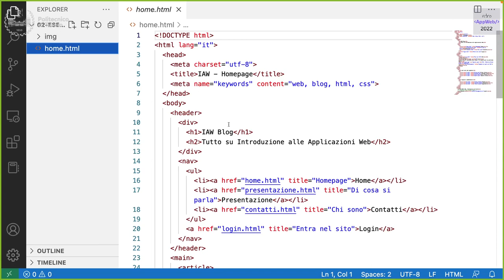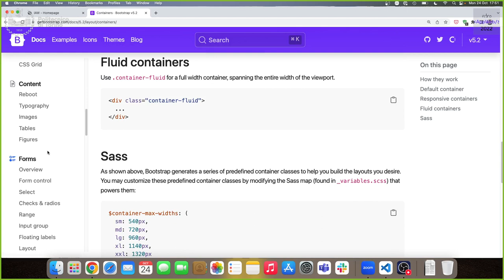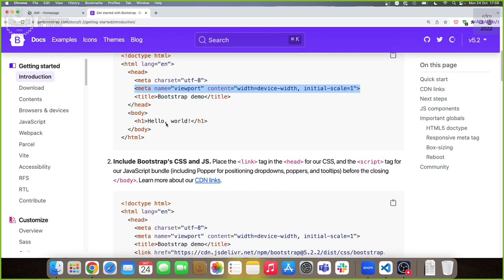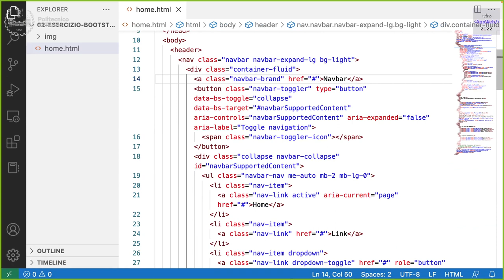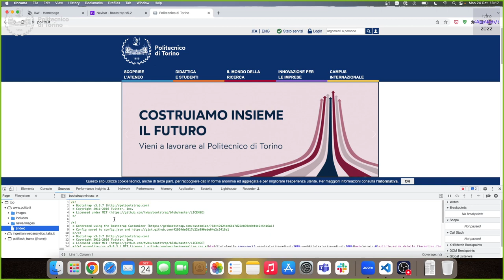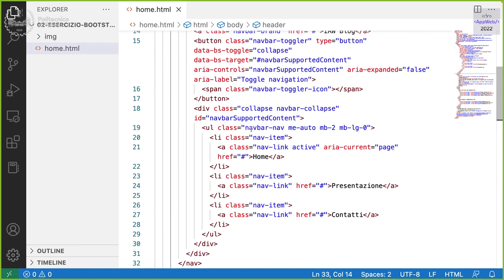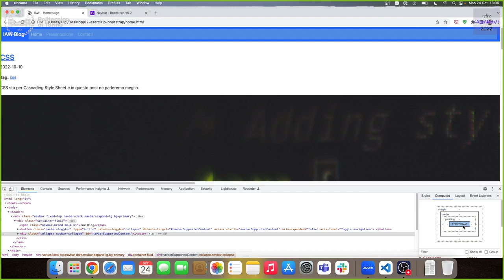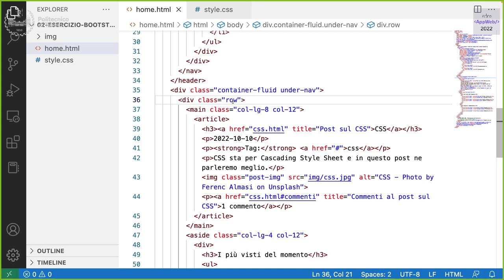IAW2022-L10: Esercizio con Bootstrap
Lezione 10, data 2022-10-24: Esercizio con Bootstrap.